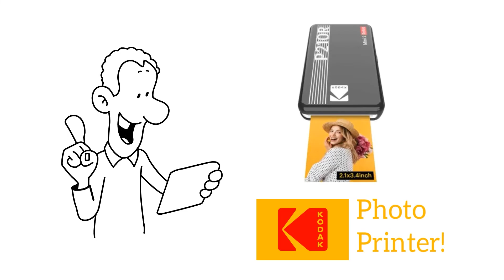Pourquoi choisir le Kodak Mini 2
Voici pourquoi le Kodak Mini 2 est le best-seller d’Amazon!
La technologie 4PASS protège vos photos des empreintes digitales, de l’eau et du temps !
Maintenant, gardez vos souvenirs pour plus longtemps avec le Mini 2😊